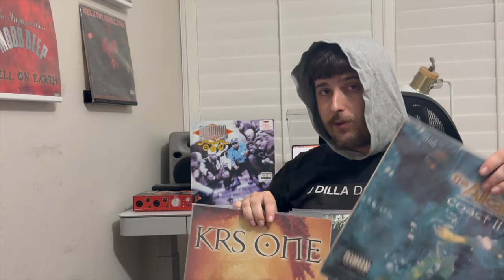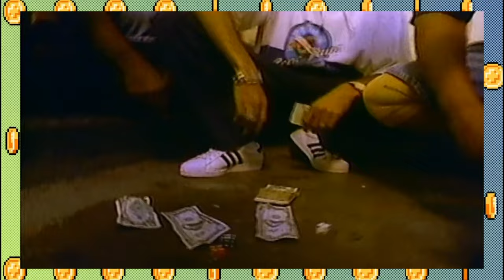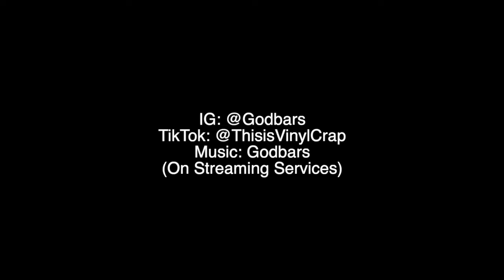#266 Diamond D - Stunts, Blunts, & Hip Hop (Hip Hop Album Review & Discussion)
Hey guys, thank you for watching my 266th video, next up we’re returning to one of the most iconic groups to ever grace our earholes with their music, so look for that upload, and if you enjoyed be sure to like, subscribe and let me know what your favorite tracks off this underground gem are. Don’t forget to have a great day!

Episode 266: Diamond and The Psychotic Neurotics - Stunts, Blunts, & Hip Hop
Released 1992 through Chemistry / Mercury / PolyGram